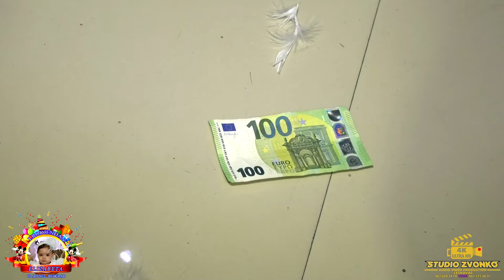1. RODJENDAN ELIZABETA PART 2 / 07.06.2023 BEOGRAD STUDIO ZVONKO 4K ULTRA HD LESKOVAC /